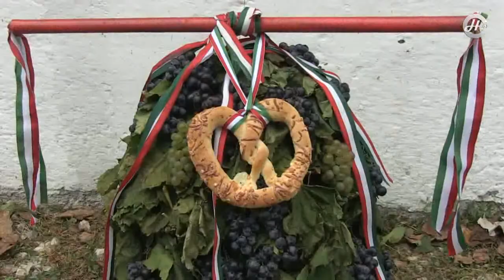Palotai Presszó 2018.09.28. (péntek)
Tartalomból:
- Szüreti felvonulás a Felsővárosban
- Gyógyító zene a templomban